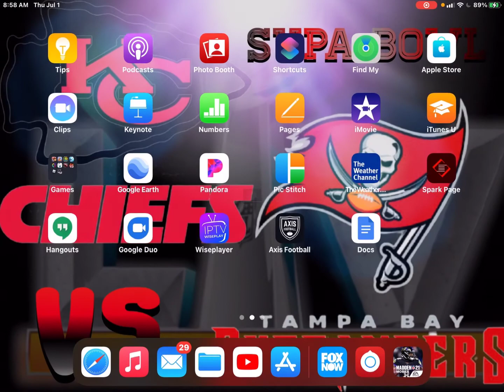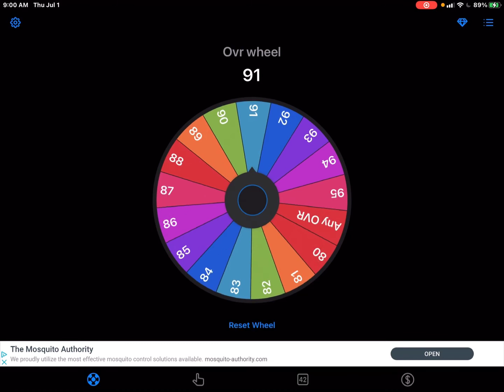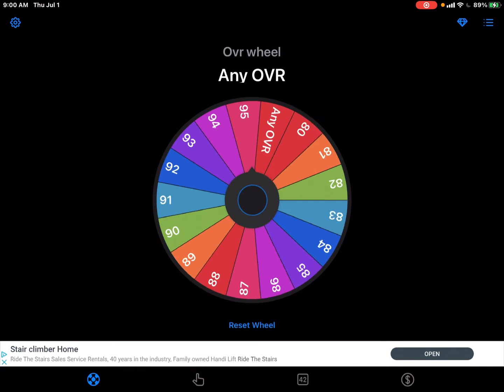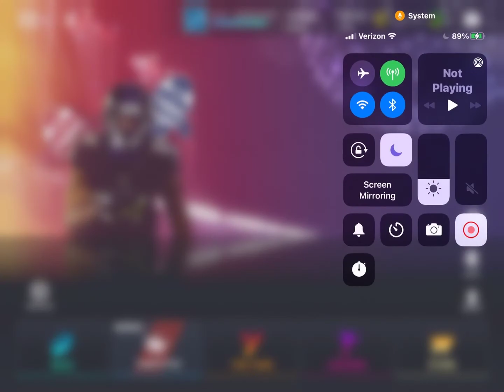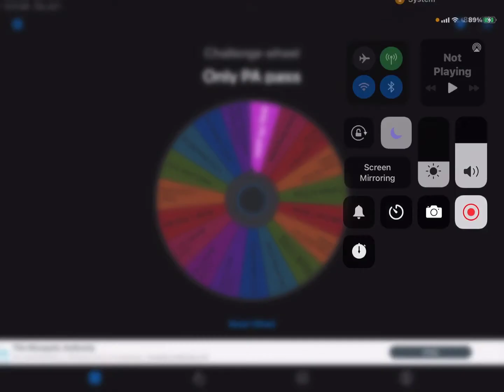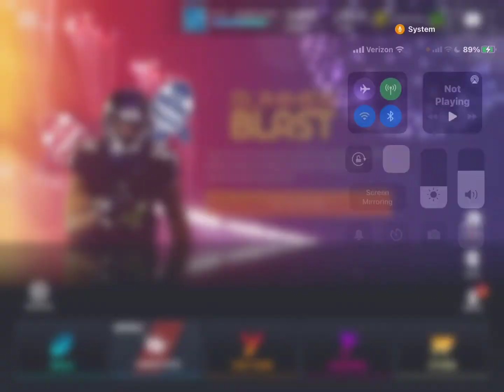WHEEL OF PROGRAMS EP.14 (Diamond Upgrades)